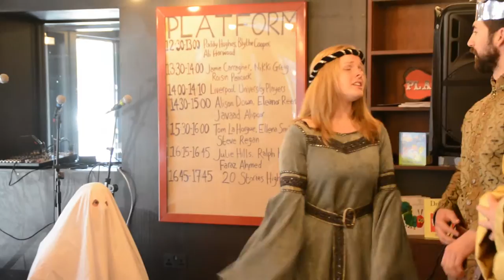Shakespeare Stripped: 3 Minute Hamlet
Shakespeare's Hamlet reduced to 3 Minutes, with a 3 Second Hamlet encore. Performed by The Liverpool University Players at the Everyman Theatre's Fun Palace. Saturday 4 October 2014. Hamlet abridged and Directed by Sarah Peverley. Video by Ynos Productions.

Bernardo/Claudius - Greg Vicary
Horatio/Actor/Laertes - Joe Ramsden
Ghost - Alex Ferguson
Gertrude - Lois Riley
Hamlet - Geraint Williams
Polonius - Lewis Smith
Ophelia - Imogen Wignall